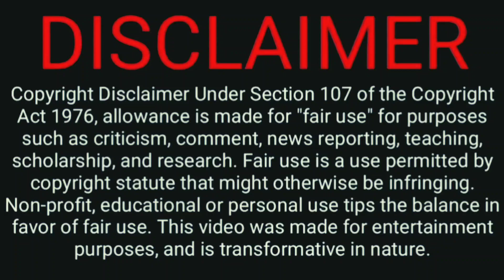Paavam Ganesan today episode 09.12.2021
Paavam Ganesan today episode | Promo | 09 December 2021 | பாவம் கணேசன் @ Nik's Media